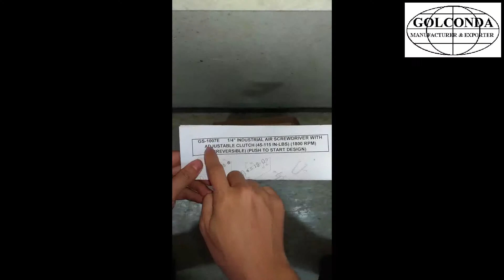GS-1007E 1/4" INDUSTRIAL AIR SCREWDRIVER (ADJUSTABLE CLUTCH 45-115 IN-LBS) (PUSH TO START)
* ADJUSTABLE CLUTCH TYPE
* FREE SPEED: 1800 RPM
* CAPACITY: 1/4"
* TORQUE: 45-115 IN-LBS
* AIR INLET: 1/4" NPT
* MINIMUN HOSE SIZE: 5/8” (9.5 MM)
* AIR PRESSURE: 90 PSI
* AIR CONSUMPTION: 4 CFM
* OVERALL LENGTH: 10-3/8" (365 MM)
* AVG. AIR CON.: 16 CFM
* NET WEIGHT: 2.55 LBS (1.16 KG)